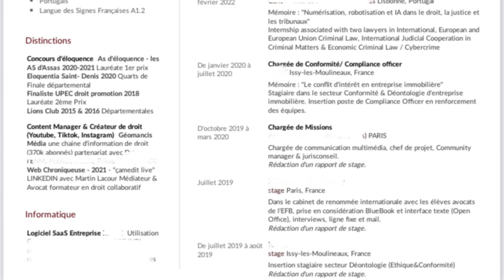MASTER 1 & SELECTION, RESULTATS ET PREPARATION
Bonjour à mes futurs juristes et étudiants lambdas qui veulent connaitre leurs droits.  😊 Déroule pour la suite. En vous remerciant pour votre enthousiasme et votre attention 😊
*Attention les informations que je donne ne sont pas exhaustives et sont tirées de ce que je lis si elles ne sont pas complètes ou mauvaises pensez à me le signaler! *

Le But de cette vidéo este vous transmettre le maximum d'information sur la sélection en Master;

Les personnes présentes activement sur cette vidéo sont :
Ifa CG – 22ans – Etudiante en Droit Paris Est-Créteil Val de Marne (3e)
Créatrice de la chaine, monteuse et réalisatrice de la vidéo.